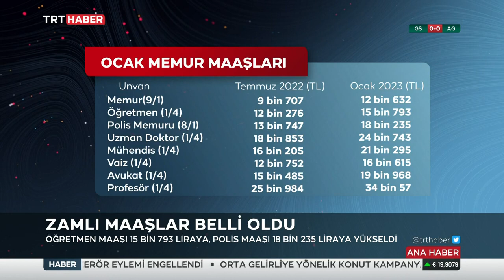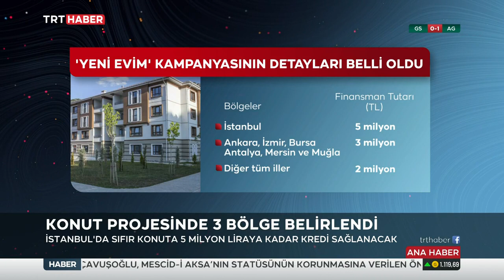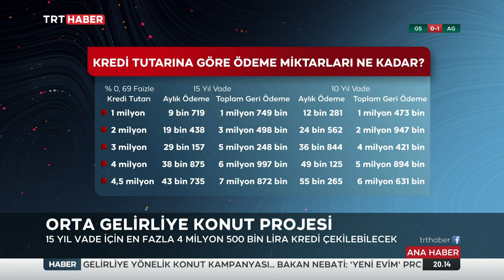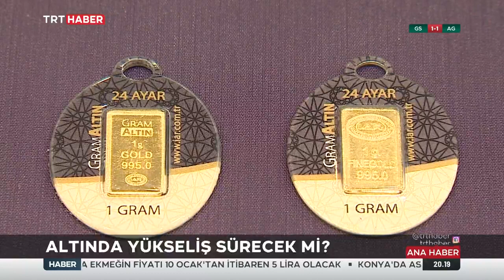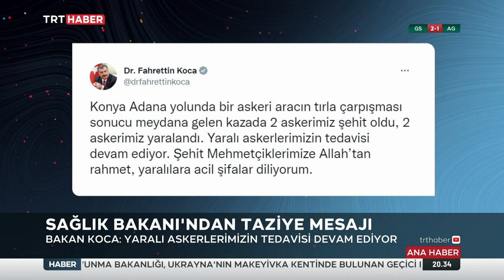Sermin Baysal Ata İle TRT Haber Akşam Ana Haber Bülteni 4.01.2023